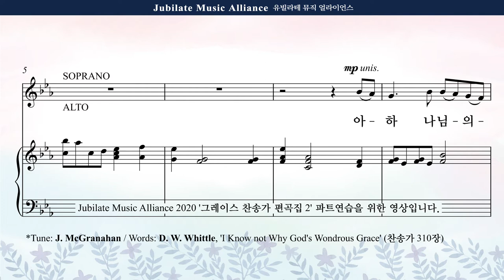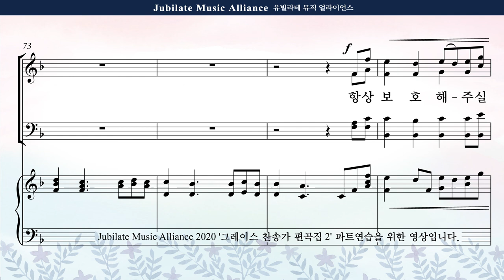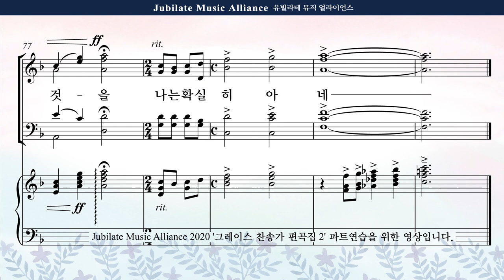[그레이스 찬송가 편곡집 2] 07. 최기욱 - 아 하나님의 은혜로 Alto